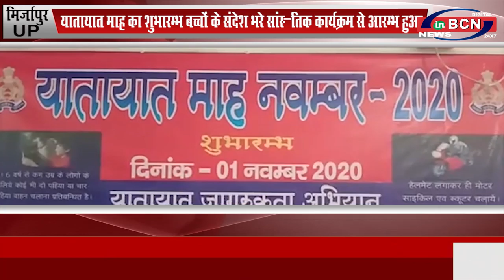UPमीरजापुरजिले में यातायातमाहका शुभारम्भबच्चोंके संदेशभरे सांस्कृतिककार्यक्रम से आरम्भहुआ INBCNNEWS